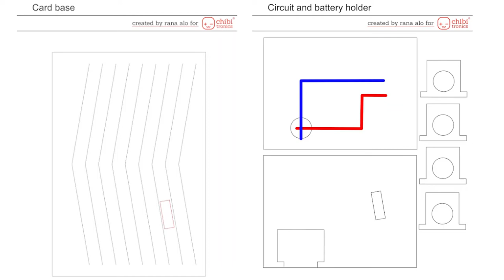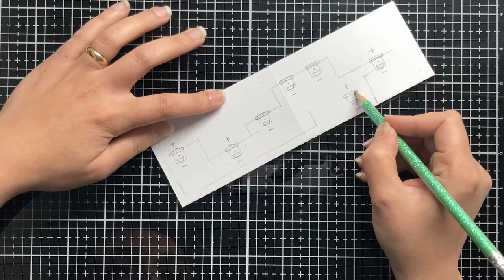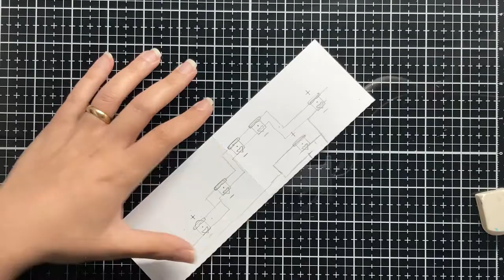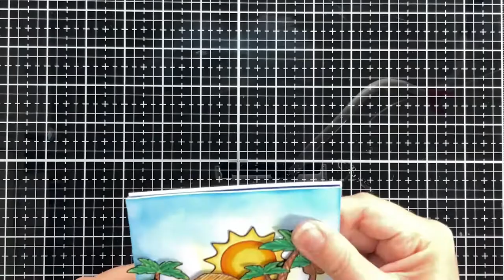Chibitronics - Light up 3D card with Magengo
This video shows how to create a fun 3D card featuring some of Magengo products and Chibitronics products, the video explains a step by step tutorial on  how to connect 2 separate circuits together and make them to work in the same time.
I have included in the blog post the circuits and some parts of the card to help you to create it by combining them with the products below in the products list so feel free to download them.

To see more photos for this card and to download the templates please visit this

Products:
Whale be okay digital stamp set
Happy city digital stamp set
Water effect stencil cut file
Day light stencil cut file
Happiness way cut file